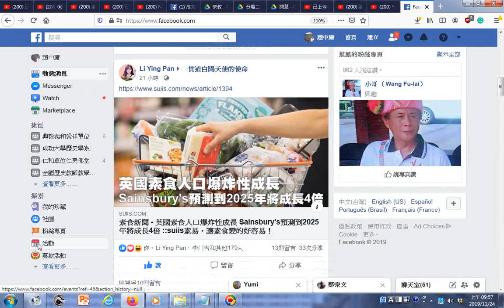英國素食人口大爆增20191124FB分享